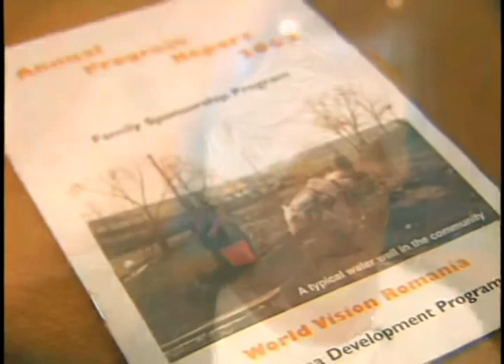World Vision International "Family Sponsorship"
Mission:Vision Media produced this promotional/informational tool for World Vision's Family Sponsorship program.